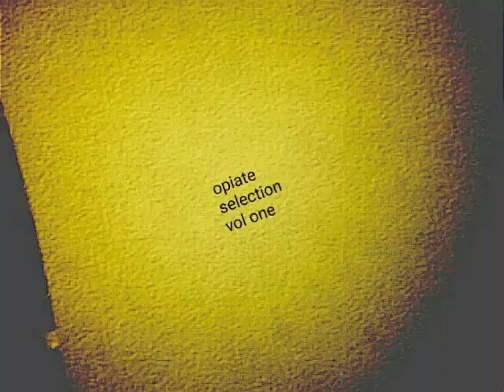Greenbird. - Asmium Orch.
Title: Asmium Orch.
Album: Opiate Selection Vol One.